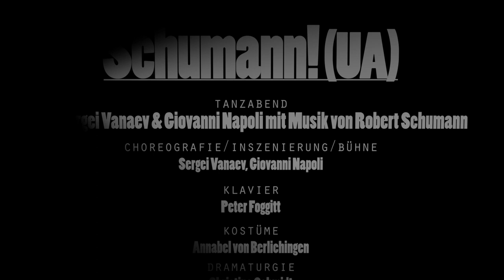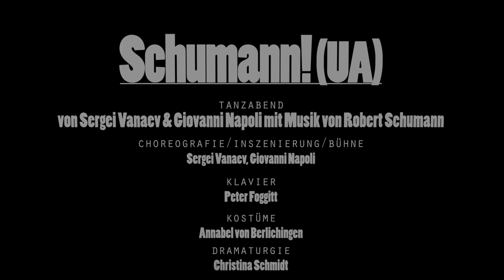Trailer zu "Schumann!" (UA)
Tanzabend von Giovanni Napoli und Sergei Vanaev | mit Musik von Robert Schumann

Tanz ganz pur. Live gespielte Klavierwerke von Robert Schumann. Zwei Choreografen mit unterschiedlichen Handschriften. Das ist der Tanzabend »Schumann!«. Sergei Vanaev hat mit Giovanni Napoli einen jungen Gastchoreografen eingeladen, dessen Kreationen nicht nur in Deutschland, sondern auch schon in Italien und Mexiko zu erleben waren. Das musikalische Herzstück des Abends bilden drei Klavierwerke Schumanns, die unterschiedlicher nicht sein könnten und die eine große Könnerschaft des Pianisten erfordern. Die »Davidsbündlertänze«, entstanden in den zwei Monaten nach seiner Verlobung mit Clara Wieck am 14. August 1837, sind eine Abfolge von neun kontrastreichen Charakterstücken. »Papillons« entstand zwischen 1829 und 1832. Carnaval« von 1834/35 handelt von einem Maskenball. Schumann lässt an einem fiktiven Ball eine illustre Mischung von Figuren teilnehmen: unter anderem Figuren aus der Commedia dell’arte wie Pierrot und Harlekin, die Komponisten Frédéric Chopin und Niccolò Paganini, die Komponistin und spätere Ehefrau Clara Wieck (als Chiarina) sowie sich selbst.
Ohne ein Handlungsballett im ursprünglichen Sinn zu sein, werden im Laufe des Abends in vielen kleinen Geschichten die Bewegung und die Musik im Mittelpunkt stehen.

Besetzung
Choreografie, Inszenierung und Bühne:   Giovanni Napoli,  Sergei Vanaev
Klavier:  Peter Foggitt
Kostüme:  Annabel von Berlichingen
Dramaturgie:  Christina Schmidt
Trainingsleiterin, Assistentin des Ballettdirektors:  Wen-Hua Chang
Ballettrepetitor:  Masayuki Carvalho

Mit  Bianca Cerioni,  Jieun Choi,  Rita Di Bin,  Lucie Froehlich,  Miyu Fukagawa,  Sofia Iseppato,  Yoon Seo Kim,  Soyoung Ko,  Veronica Sala,  Yuria Takahashi,  Kristina Kelly Zaidner;  Davide Gentilini,  Luca Di Giorgio,  Minsu Kim,  Stefano Neri,  Marco Palamone,  Lucien Zumofen